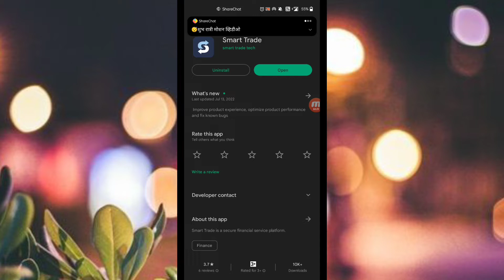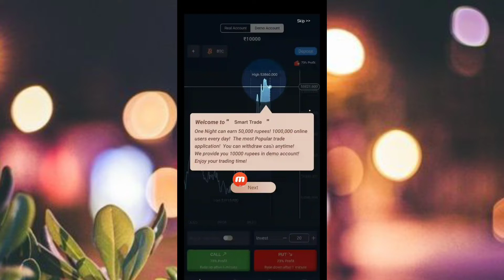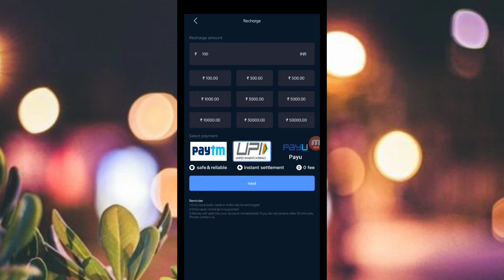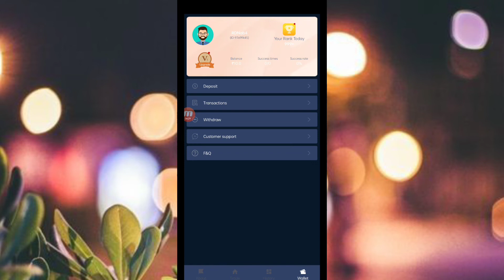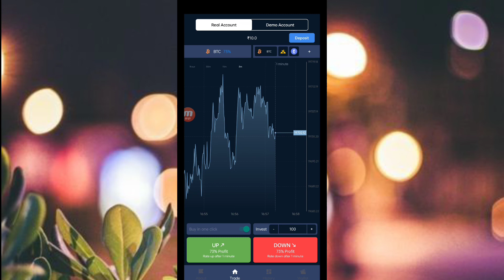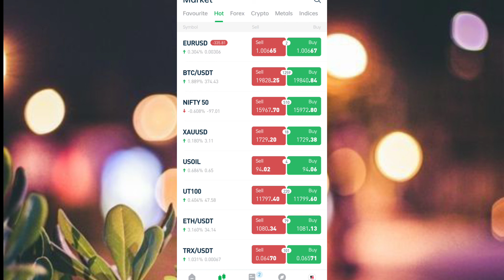🤑Smart trade app se paise kaise kamaye | Smart trade app kaise use kare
3388273

trading app
online trading app se paise kaise kamaye
trade app
trading app se paise kaise kamaye
mobile trading app
mobile trading app se paise kaise kamaye
trading apps
mobile se se paise kaise kamaye
paise kaise Kamaye
trade app se paise kaise kamaye
best trading app
how to use trading app
new trading app
trade kaise khelte hai
trading app
trading me paise kaise kamaye
trading se paise kaise kamaye
trading app
20 rs investment app
10 rs investment app
app kaise banate hai
app se paise kaise kamaye
best trading aap
feee investment trading app
free me trading kar paise kaise Kamaye
how to use trade app
india trading app
kaise kamaye
kaise paise kamaye
money kaise kamaye
mobile se online paise kaise kamaye
mobile trading
online game se paise kaise kamaye
online trading
option
option trading
online training kaise karate hai
real trading app
real trading apps
trade
trade app earn money
trade kaise khele hindi
trade me paise kaise kamaye
trading application
trading kaise kare
trading kaise karen
trading kaise khele
trading kaise khelte hai
trading paise kaise kamaye
trading tricks
treading app
trending app se paise kaise kamaye